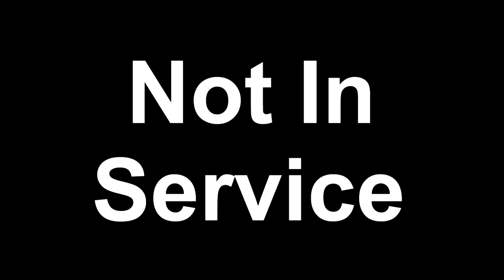Dave Tries Q Mixers Light Ginger Beer